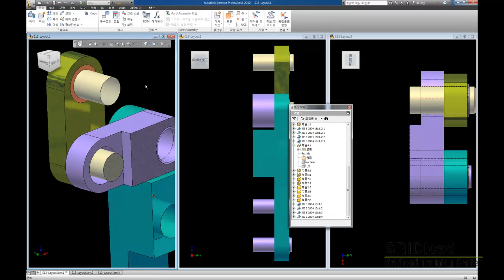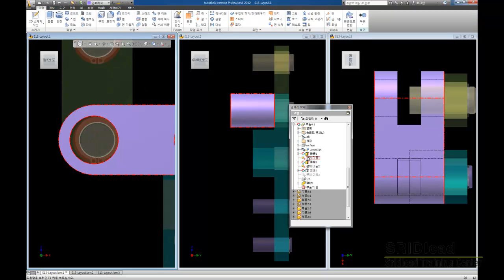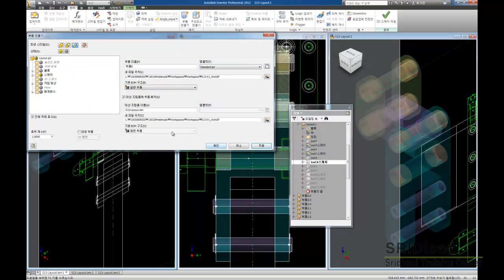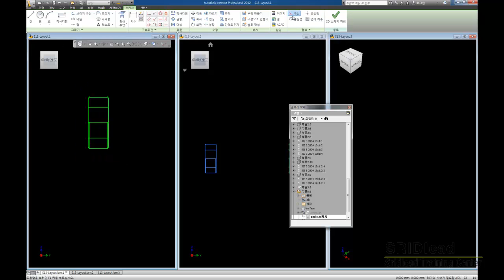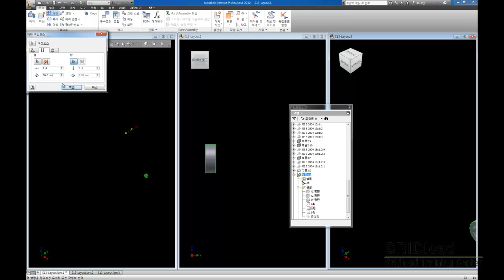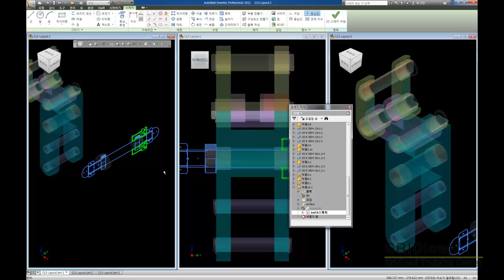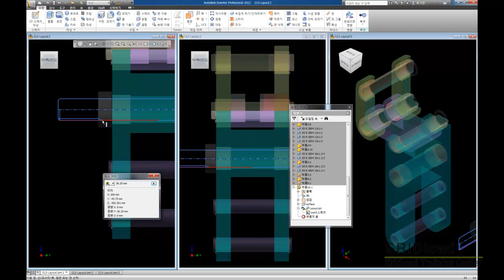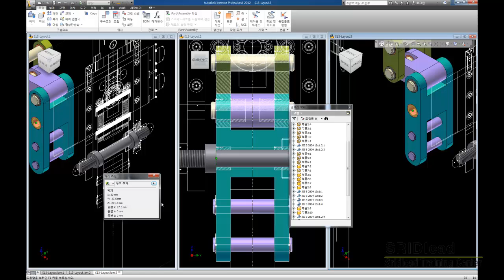공장자동화,인벤터 강좌,소프트웨어-견적 및 기술지원 무료-Holdmode_009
제품상세설명
5~10일 배송.

Key Features

AutoCAD and Inventor 2012 를 배우고 싶은 학생, 직장인을 위한 교재.
Covers 2D drawing, 3D modeling, assembly modeling, freehand sketching, mechanism design.
설계를 위한 "프로젝트 베이스" Part & Assembly File 포함.

In Detail

"AutoCAD and Autodesk Inventor" 를 사용하여 기구 설계를 할수 있는 동영상 형태로 제작 되었습니다.

이 비디오는 처음사용자라도 쉽게 2d 컨셉에서 3d 모델링 금증까지 혼자서 익힐수 있는 형태입니다.

2d 레이아웃의 기존 속성"블록"을 유지한체로 3D 모델링에 가져오기.

3D 공간에서의 작업평면,스케치,참조 파일을 활용한 초기 작업 준비 .

Autodesk Inventor를 사용하여 하향식 설계.

삽입 볼트,넛트,스프링 등 컨텐츠 라이브러리 삽입.

이 비디오는 대학생,직장인이 컴퓨터를 이용하여 AutoCAD and Inventor로 설계를 할수 있도록 되었습니다.

이전에 cad에 대한 별도의 지식을 필요로 하지는 않습니다.

Contents

Introduction: Getting Started

1. Drawing properties settings

2. Edit blocks

3. Add purchases

4. Add symmetry

5. Separate components

6. Create design view representation

7. Create extrude feature

8. Moving body modification

9. Create holes

10. Grip snap position

11. Setting application options

12. Degraded components

13. Components placement to origin